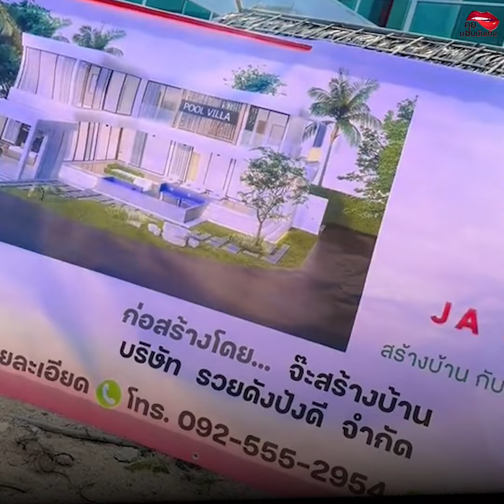จ๊ะ นงผณี เผยสถานะเพื่อนพนักงานเซเว่น คนรวยใช้ชีวิตแบบนี้นี่เอง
จ๊ะ นงผณี เผยสถานะเพื่อนพนักงานเซเว่น แท้จริงเป็นเจ้าของปั๊มน้ำมัน เจ้าของคาเฟ่อเมซอล เจ้าของเซเว่น รวยแถมยังขยันมาก